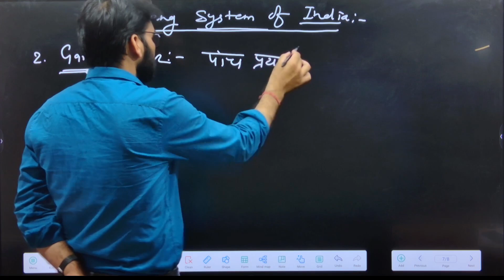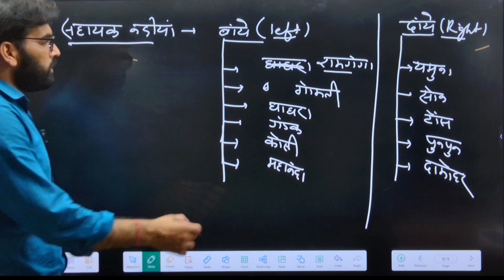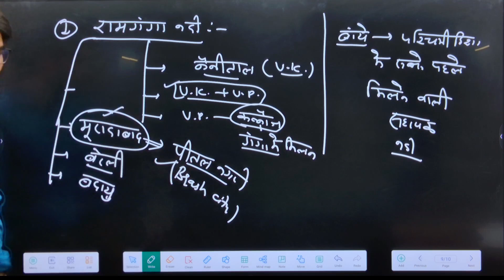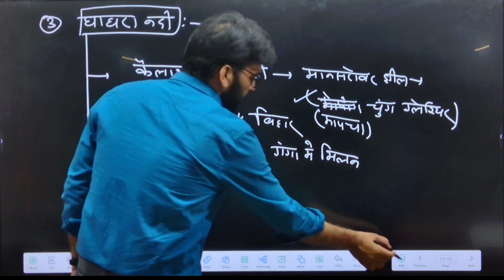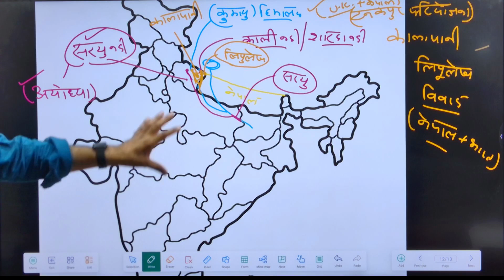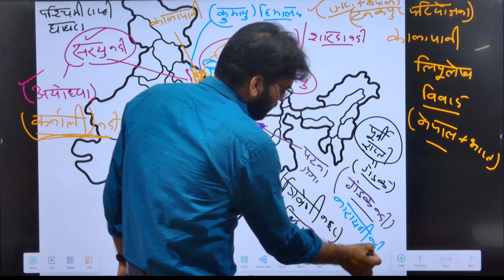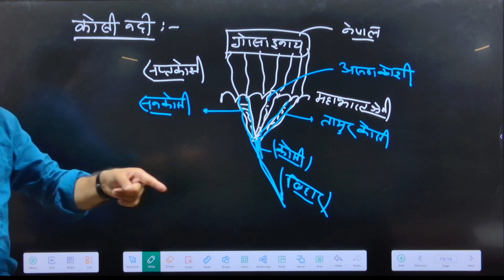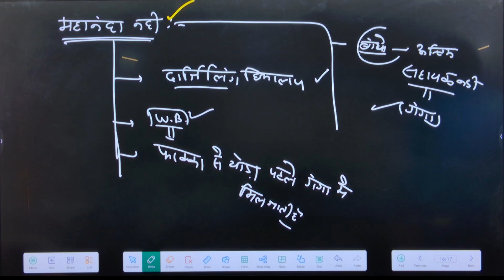Ganga River (गंगा नदी) | Part -I | Origin Of Ganga | Panch Prayag | Ganga River System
Official YouTube channel of Ignited Minds Academy - pioneer institute dedicated for ignite young minds for civil services IAS & RAS
 🎯THE IMA 🎯
IMGNITED MINDS ACADEMY
Education For Life & Career
Our Courses
📚 RAS Pre Target Batch
📚 RAS Foundation  Batch After 11th & 12th
📚 Raj S.I.
📚 RAS PCM
📚 UPSC Exam